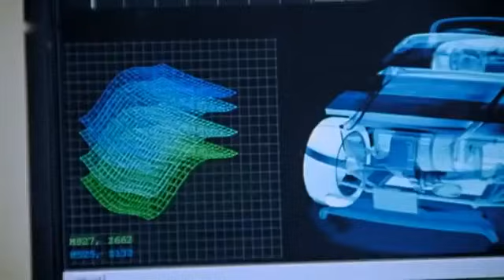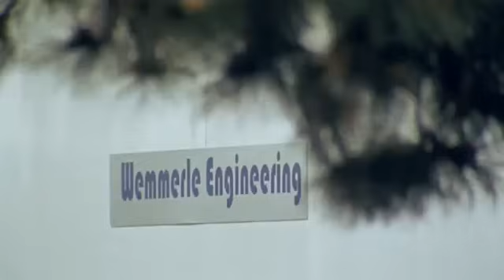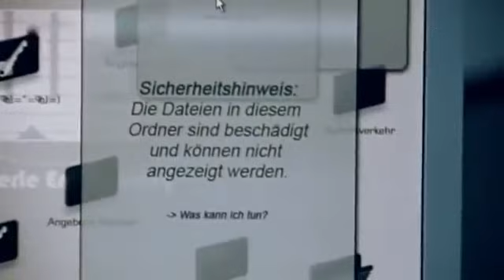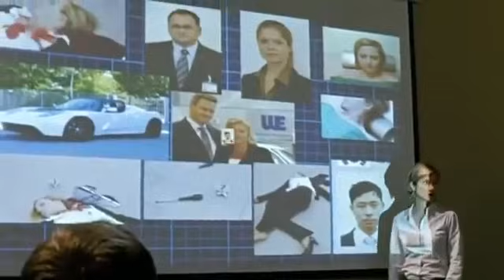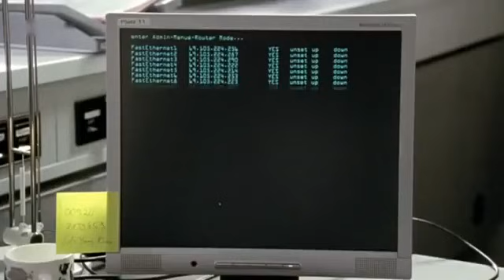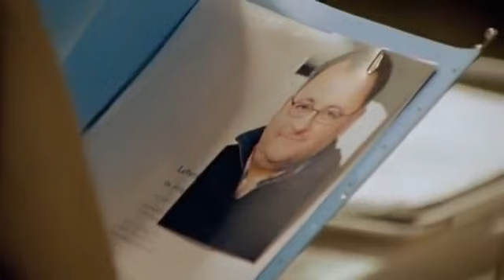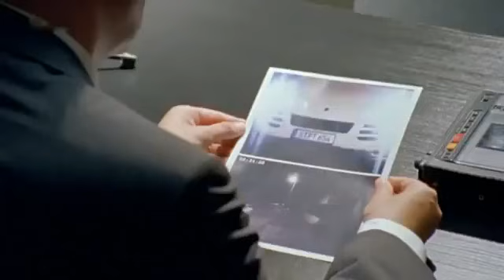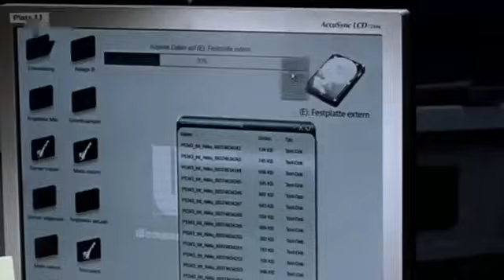SOKO Stuttgart Staffel 2 Folge 12 Der Prototyp